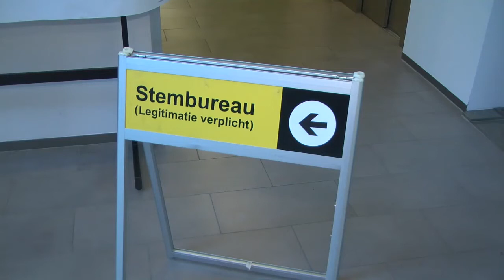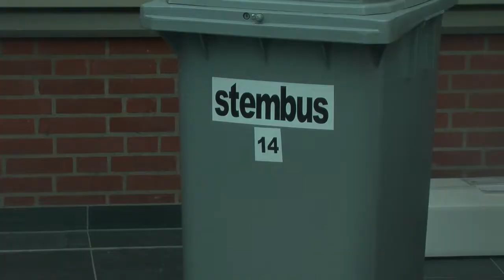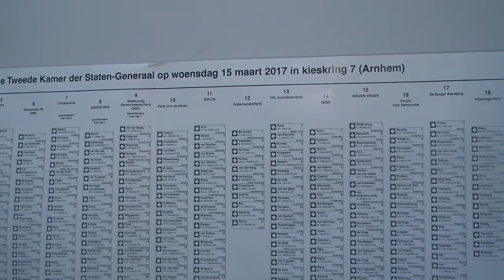Verkiezingen Winterswijk | 15 maart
Op woensdag 15 maart waren de landelijke politieke verkiezingen.
Wij bezochten het gemeentehuis van Winterswijk,  en spraken met wethouder Gommers.